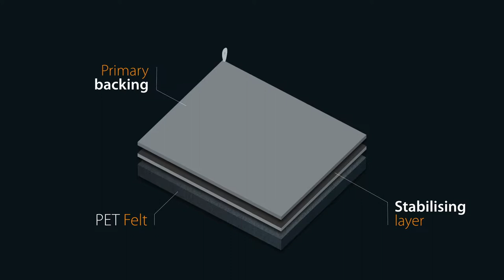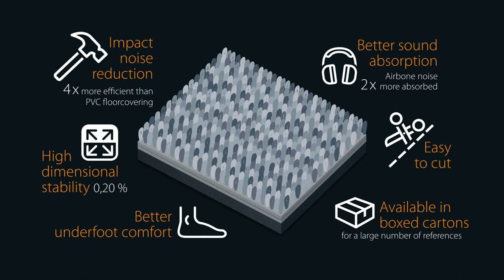🇺🇸 SONIC CONFORT Acoustic Backing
To improve the inherent acoustic properties of carpet, BALSAN boosts its performance with special backings under its carpet tiles.
BALSAN’s backing is made from a felt that contains at least 80% polyester fibres sourced from recycled drinks bottles melted down to produce new fibres.